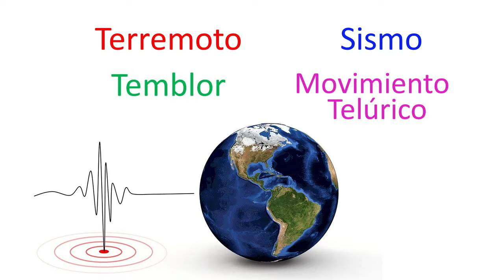💥Diferencias entre Terremoto, Sismo, Temblor y Movimiento Telúrico💥 [Fácil y Rápido] | FÍSICA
ACC te enseña y explica paso las diferencias entre terremoto, sismo, temblor y movimiento telúrico de forma rápida y sencilla

Title: At The Fair
Artist: The Green Orbs
Genre: Children's